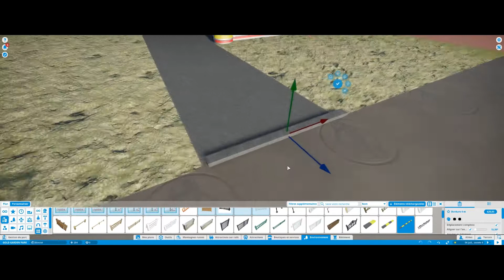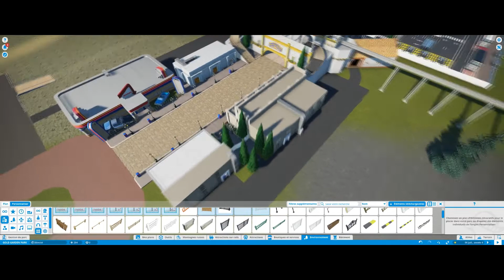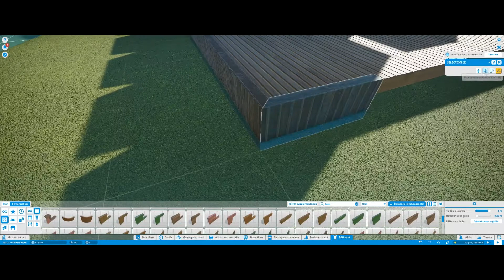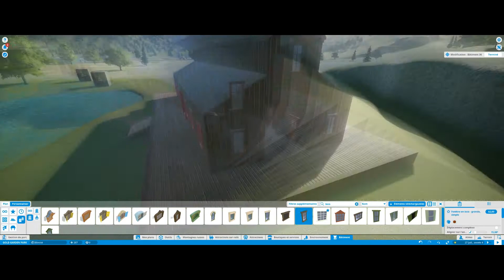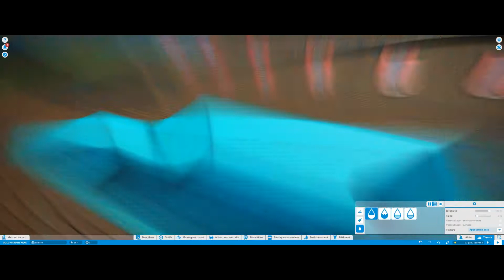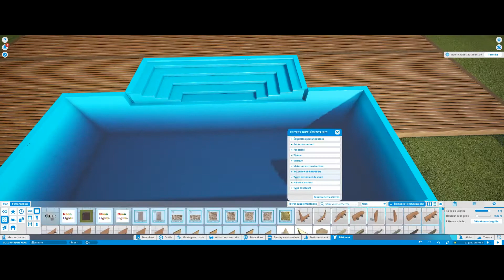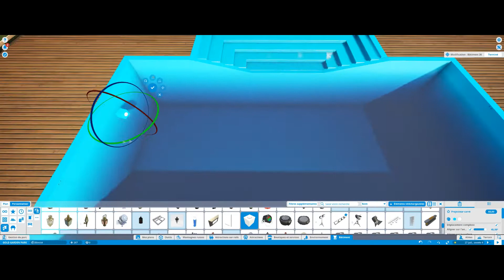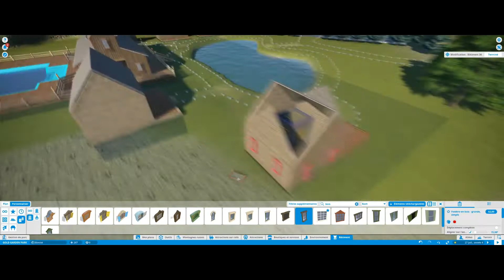Let's Play Planet Coaster; Episode 5: une Mainstreet et un Hôtel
sur cet épisode, on fini la Mainstreet et on installe de quoi dormir